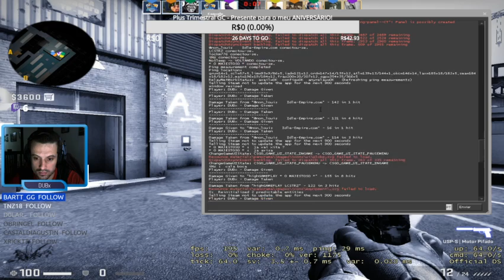DUBx rush DR. House nTz rsk S!NDKT - GAMERS CLUB MadrugaLive TRAIN 16x13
DUBx rush DR. House nTz rsk S!NDKT - GAMERS CLUB MadrugaLive TRAIN 16x13 -- Watch live